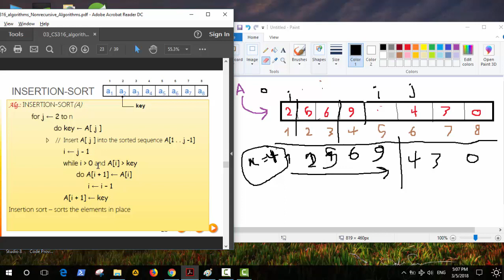Insertion Sort part 2